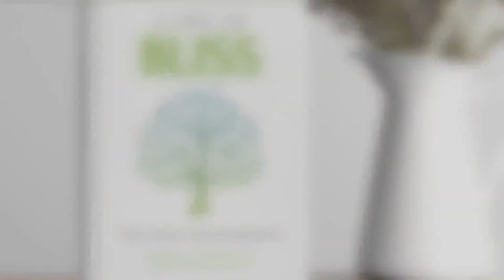Are You In Heaven or Hell? Are You Victim or Victimiser? Day #69